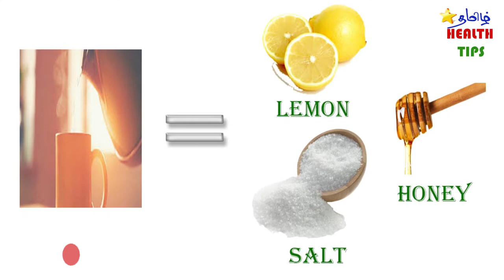Reduce belly fat in 10 days without excercise in tamil | startamilhealthtips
Reducing belly fat in 10 days without excercise will be very easy if you follow the instruction given in this vedio.
Lemon and honey in hot water drink will be kickout your belly awayin 10 days as well ginger and honey combo.
its very easy to follow and the result will be very effective am sure
Avoid using too much salt and sugar
drink more water
avoid junk foods,spicy foods
do walking and jogging[Good for overall health] keep smiling.